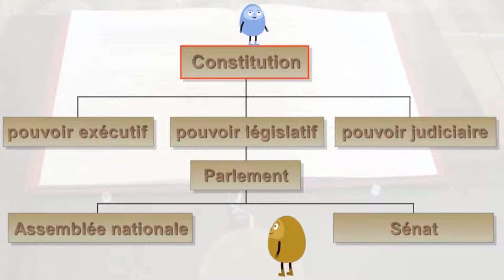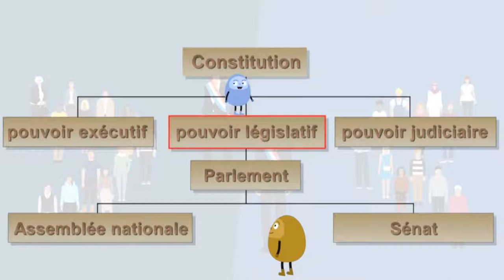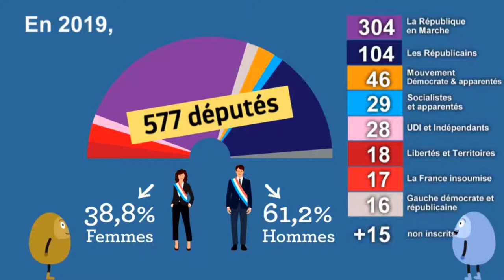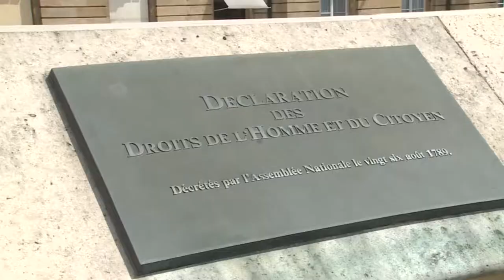Film pédagogique - Juniors - Vidéos - Assemblée nationale